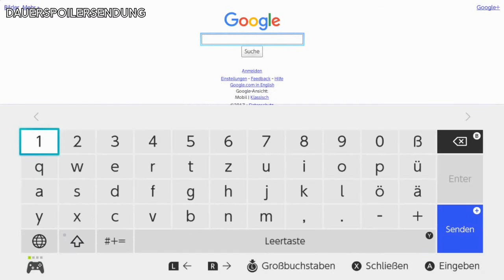Versteckte BOTSCHAFT im Nintendo Switch Pro Controller | News der KW 10'17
Auch heute präsentiert euch MyTuneGames wieder die Nintendo News der vergangenen Woche! Falls ihr euch interessiert was für Videos er auf seinem Kanal macht schaut einfach mal vorbei

Hier habt ihr noch eine kleine Übersicht der News mit Zeitangaben:

0:23 Mario Kart 8 Deluxe
0:58 Yo-Kai Watch 2 Demo
1:10 Monster Hunter XX x Breath of the Wild
1:47 The Binding of Isaac hat ein Release Datum bekommen!
1:57 Rime erst später auf Nintendo Switch?
2:11 All Software Button auf Nintendo Switch?`
2:20 Der versteckte Nintendo Switch Browser!
2:35 Versteckte Botschaft im Nintendo Switch Pro Controller!
2:46 Bitterer Geschmack schützt wohl nicht vor Hunden!
3:02 MyNintendo Belohnung Hintergrundbilder
3:16 Ende

Die im Video genannten News und mehr könnt ihr wie immer jederzeit auch nachlesen.

Für eure Unterstützung sind wir sehr dankbar!

Darüber hinaus ist es möglich, dass ihr euren nächsten Online-Einkauf beispielsweise über diesen Amazon-Link tätigt. Dadurch erhalten wir eine kleine Provision, mit der wir unser Projekt und diesen Kanal finanzieren. Für euch ändert sich am Preis natürlich nichts!